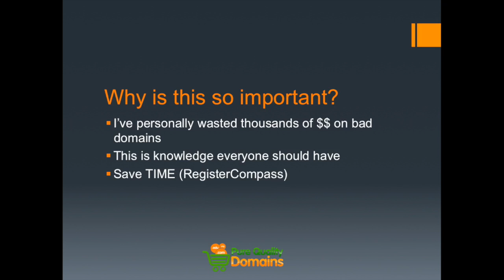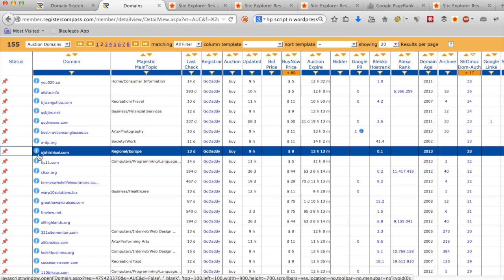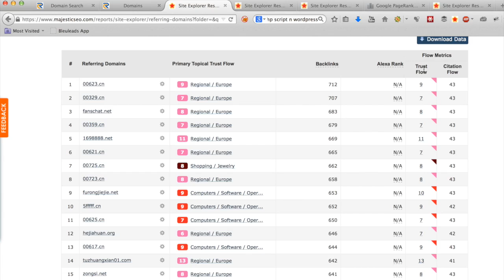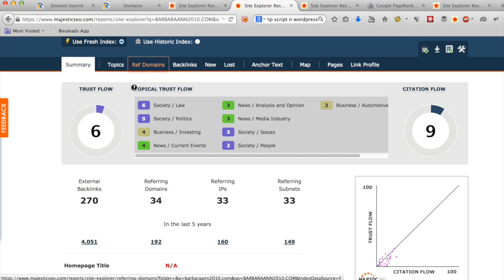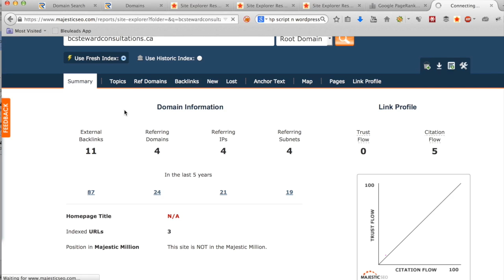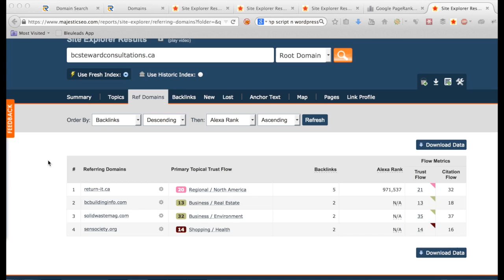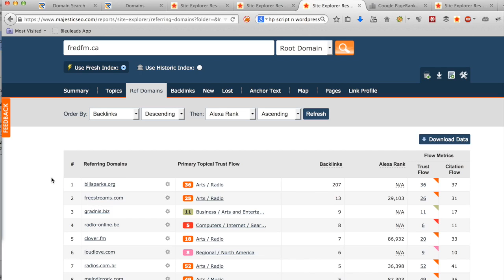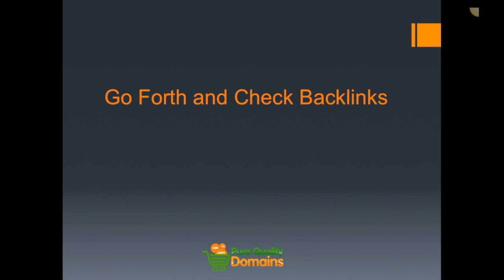Domain Training 2 - How Everyone Gets Fooled by Domain Metrics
How do we all get fooled by domain metrics? How have I wasted thousands of $$ on domains in the past? We'll teach you how to spot fake Domain Authority, fake Trust Flow, and fake PR.